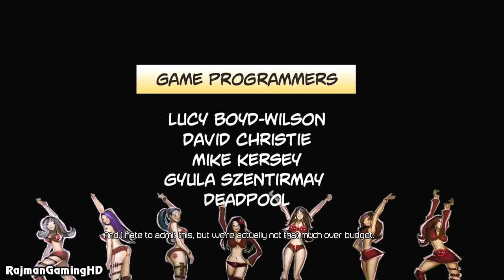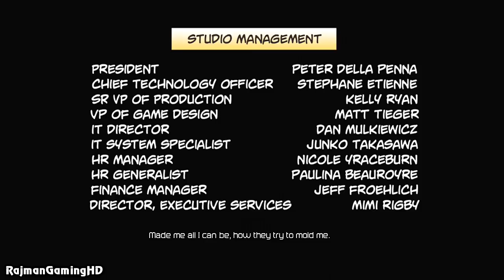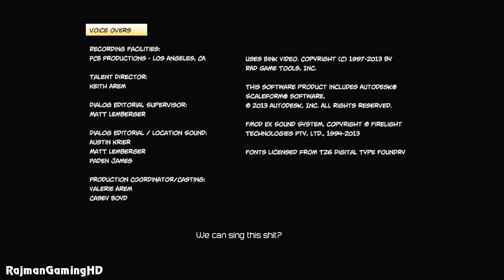Deadpool [ENDING] Playthrough PART 12 [PS3/X360/PC] Lets Play TRUE-HD QUALITY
Welcome to my HD playthrough for Deadpool. This is my first attempt at the story campaign and played under 'Veteran' (Normal) difficulty settings.

Deadpool is developed by High Moon Studios, the same studio behind Transformers: War for Cybertron and Fall of Cybertron, with a release date planned for June 25 (US) and June 28 (EU), for the Playstation 3 and Xbox 360.
The game is a third-person action game full of Deadpool juvenile humor and violence plus the classic breaking of the fourth wall. This is the first time the character of Deadpool has had a game all to himself after last making an appearance in Marvel vs Capcom 3 and Spider-Man: Shattered Dimensions and Marvel Ultimate Alliance before that.
Nolan North who is most famous for Nathan Drake in the Uncharted series, will voice Deadpool once again. North previously voiced Deadpool in Marvel vs Capcom 3, Spider-Man: Shattered Dimensions and the Hulk Vs. animated movie.
Platforms: Playstation 3 & Xbox 360
Genre: Action
Publisher: Activision
Developer: High Moon Studios
PEGI Rating: RP
Release Date:
US: June 25, 2013